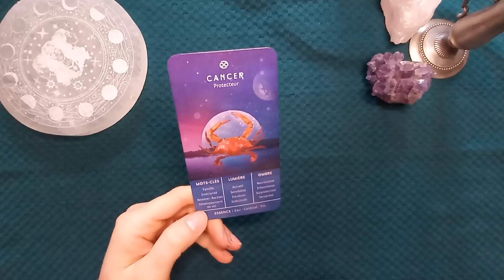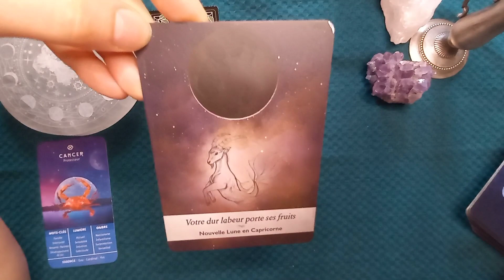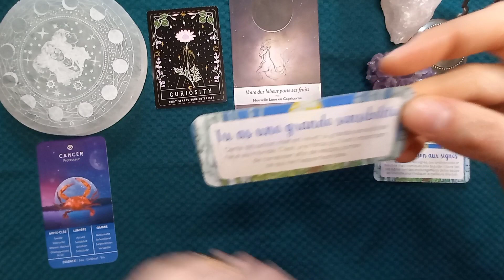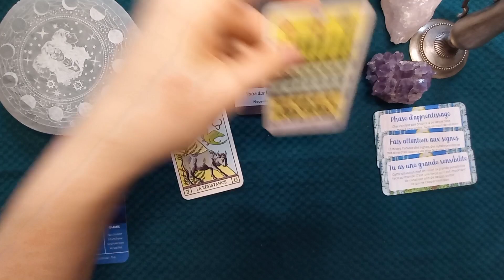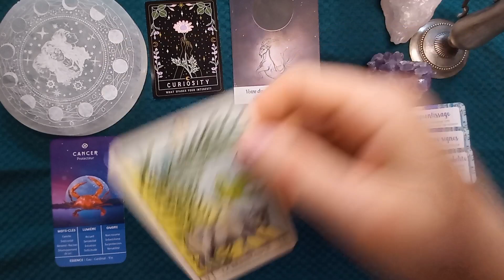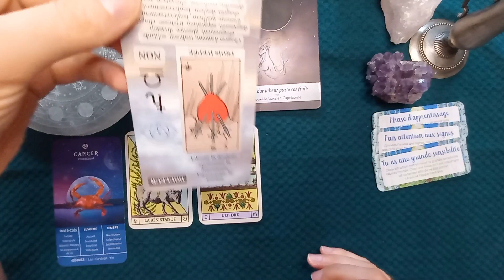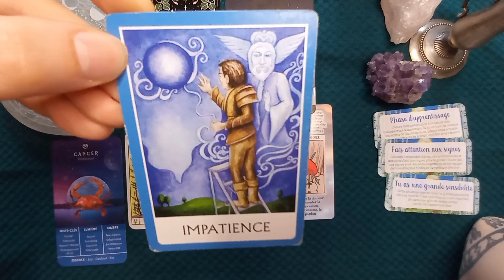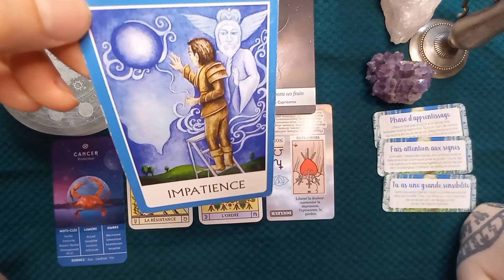CANCER ♋ Pleine lune du 5 mai 2023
L'Oracle du Soleil

Witchy Cauldron (Actuellement indisponible en français)

La Lunologie

Moon Witch

Chakras Wisdom Oracle